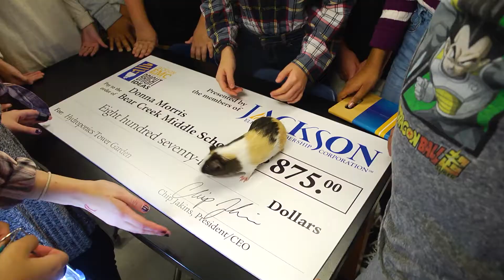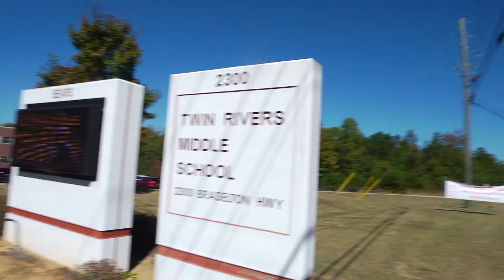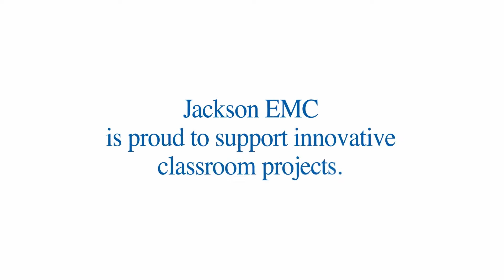Innovative Classroom Ideas Earn Teachers Bright Ideas Grants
Jackson Electric Membership Corporation (EMC) employees delivered big checks into 34 middle school classrooms in 21 schools with $50,000 in grant money from the Bright Ideas program throughout the month of October. Winning entries represented a variety of disciplines, including engineering, computer technology, language arts, math, music, science and social studies.